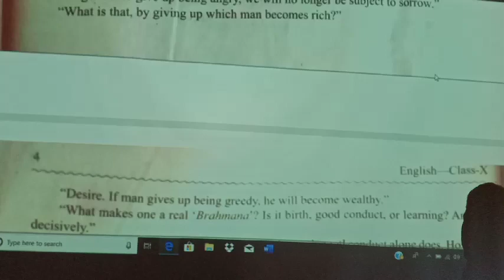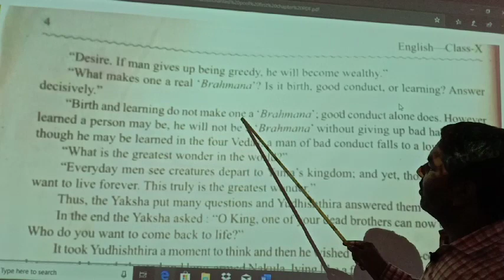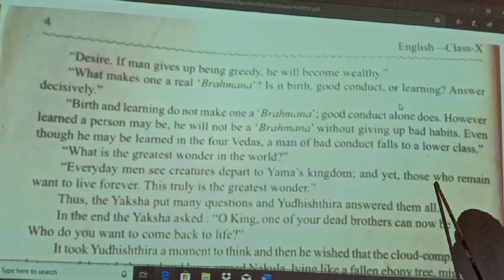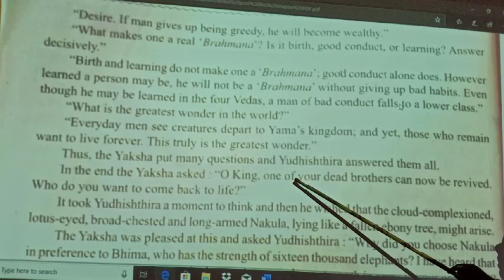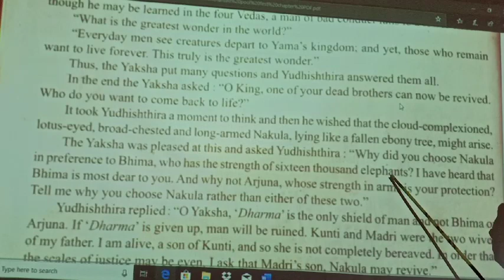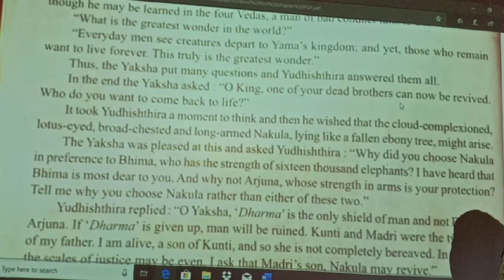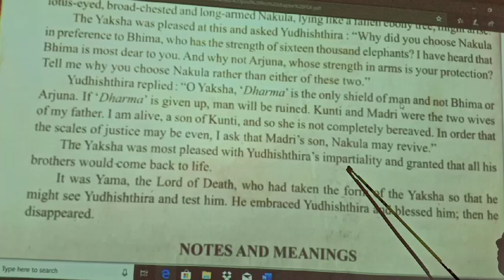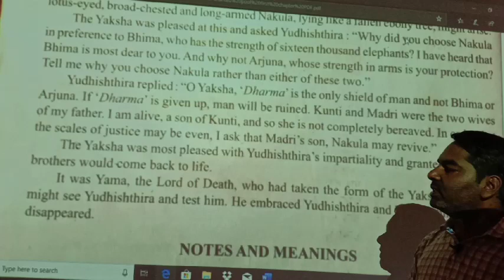EnglishThe enchanted pool class 10 Lec 2 By Shashikant sir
UP Board English class 10 the ancient pool written by C rajagopalachari